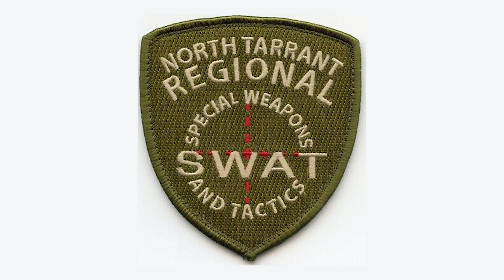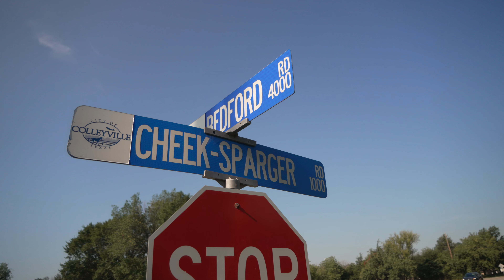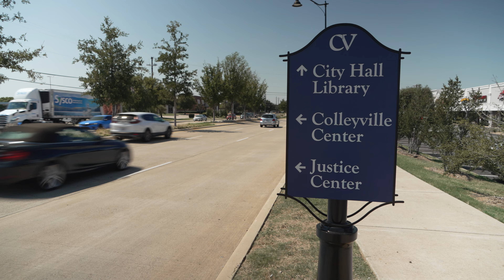Mayor Video - FY2025 Proposed Budget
Check out Mayor Lindamood's latest video update to learn all about the City's FY2025 Proposed Budget.